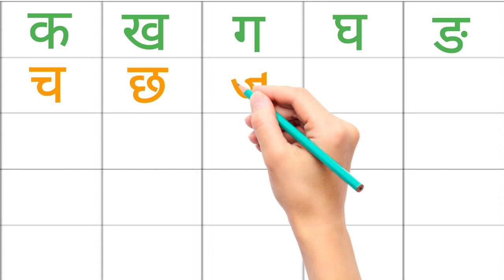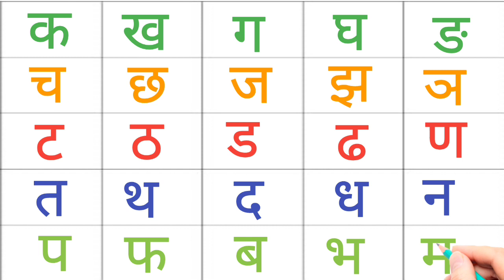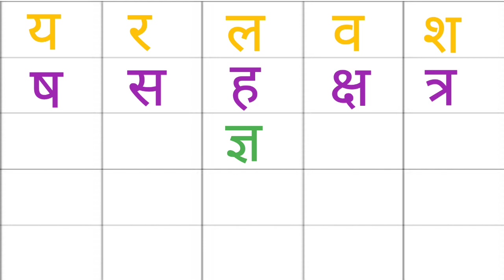Learn Hindi Varnmala A Se Anar, A Se Aam for Kids And Toddlers. Ka Se Gya Tak, A Se Anar Song...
Learn hindi varnmala a se anar aa se aam  i se imli hindi rhymes song a se Anar ka se kabuter for kids and toddlers ase anar aa se aam song a se Anar varnmala
Learn hndi varnmala
Ka kha ga hindi varnmala
Vaishu arts & magic
How to learn hindi varnmala
A se Anar song
Hindi varnmala for kids and toddlers